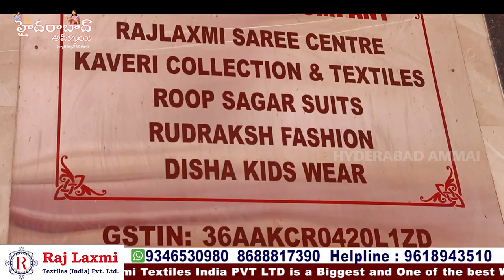New Collection Arrived in Rajlaxmi Textiles || Exclusive Low range casual wear Sarees